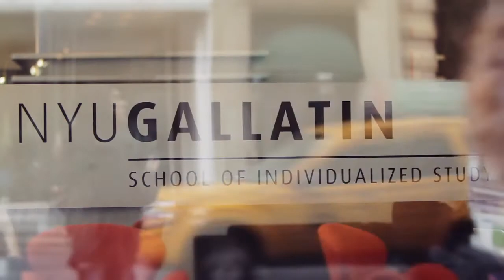The Gallatin Community: Tommy Craven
Tommy Craven (BA Candidate) discusses diversity, support from faculty and advisers, and the challenging intellectual community at NYU's Gallatin School of Individualized Study.